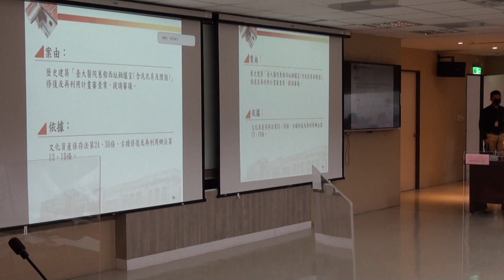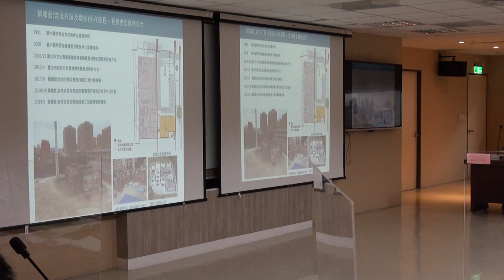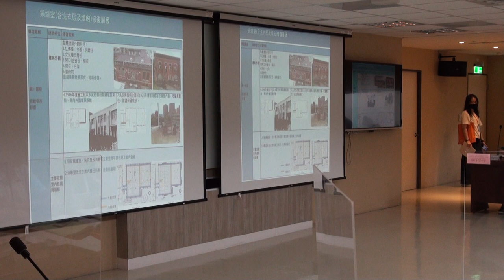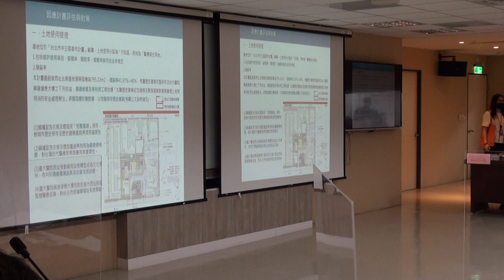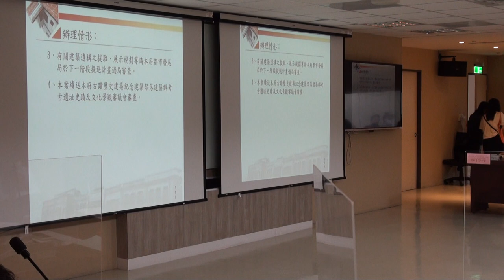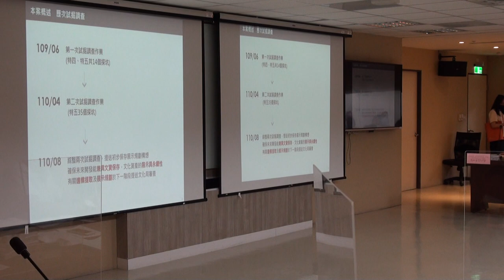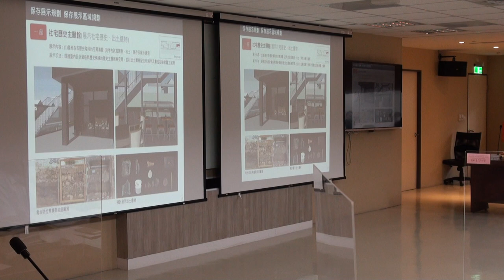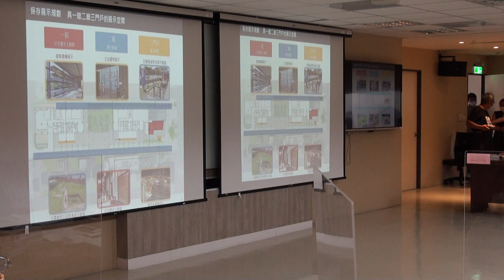臺北市政府古蹟歷史建築紀念建築聚落建築群考古遺址史蹟及文化景觀審議委員會第139次文資會1100830 PART4